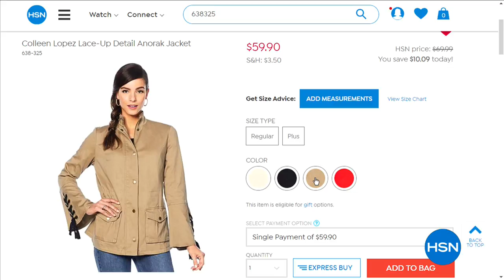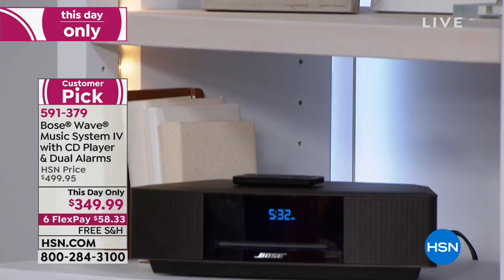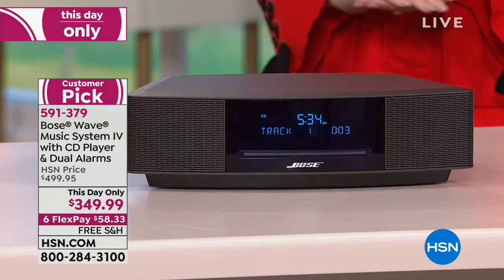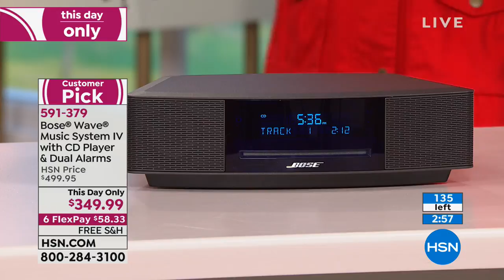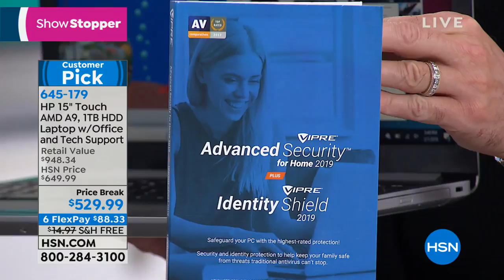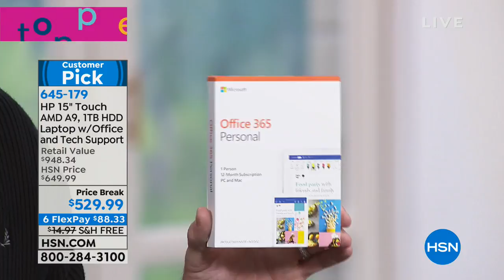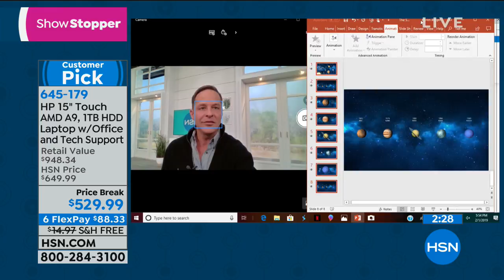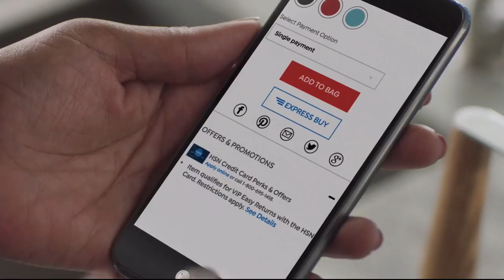HSN | Electronic Connection featuring Bose 02.01.2019 - 05 PM